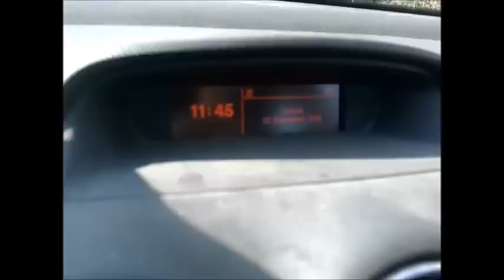ASTA PEUGEOT 308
Autovettura Peugeot 308 SW, data immatricolazione 23/10/2008, cc. 1598 alimentazione a benzina, Km. riportati sul tachimetro 60.144, provvista di chiave e libretto di circolazione, mancante del certificato di proprietà, Prezzo base d'asta € 0,00.